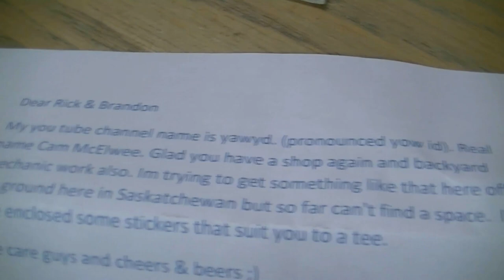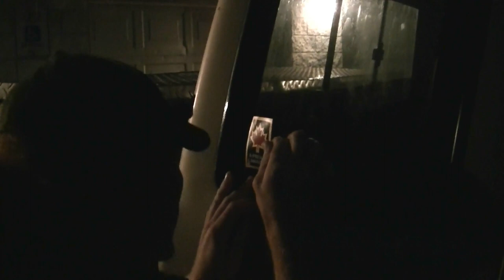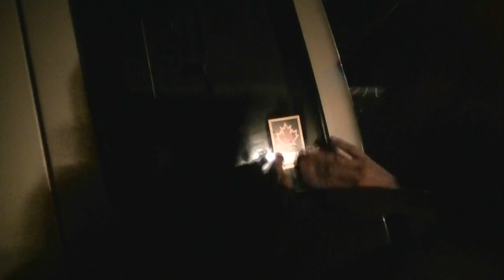Mail Day for Brandon and I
Thanks Yawyd for the awesome stickers